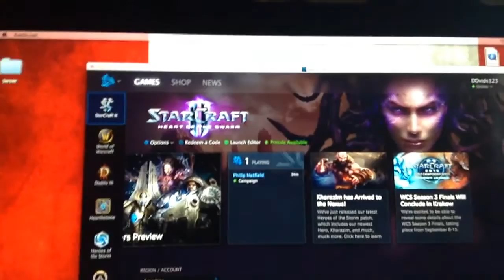Vlog #9- Pool Time and Blitz Survival Game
This video; I feel needs no description so just watch the video anyway guys thank you so much for everything. all the support and views and 16 subs :D I just love you guys cya tomorrow